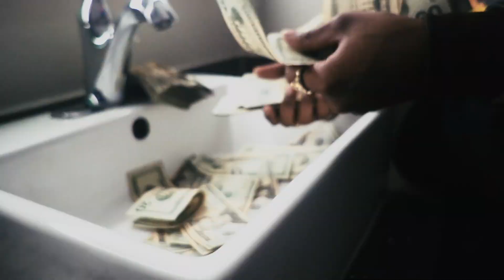EBK Young Joc - Hot Sh*t (Exclusive Music Video) || Dir. Lil Neush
Prod. SXDBeats

Stockton's EBK Young Joc is back with "Hot Sh*t" from his album 21 Jump Street. Joc pulls up to the hotel with his squad and some crisp bills. Check out the new video courtesy of Lil Neush up top.